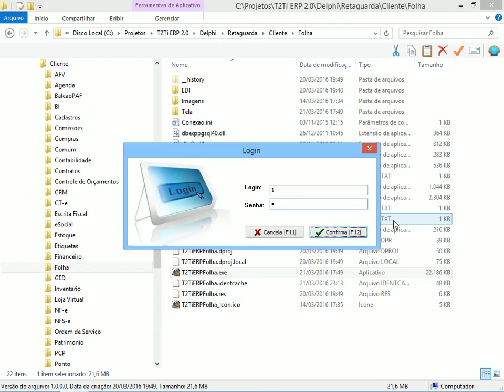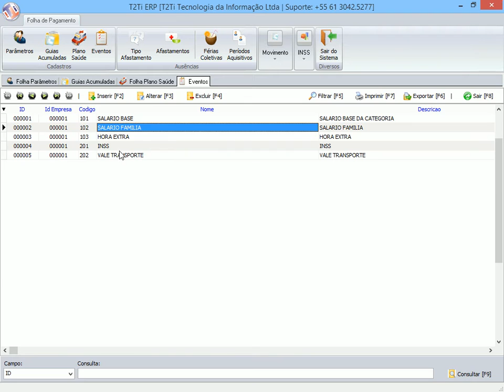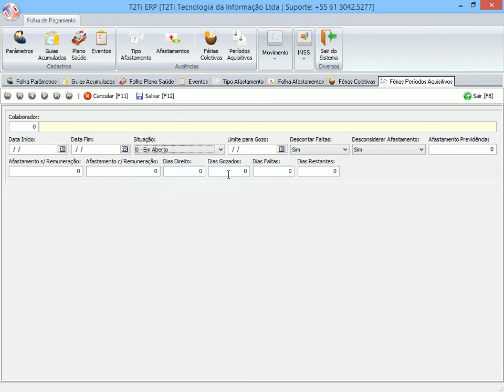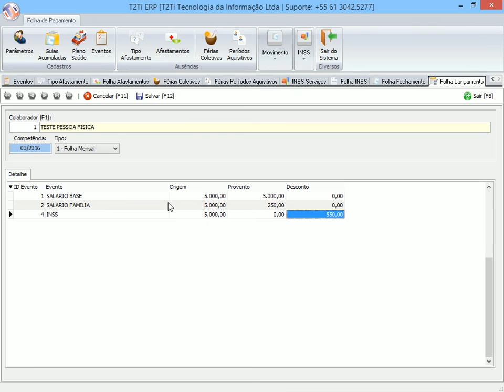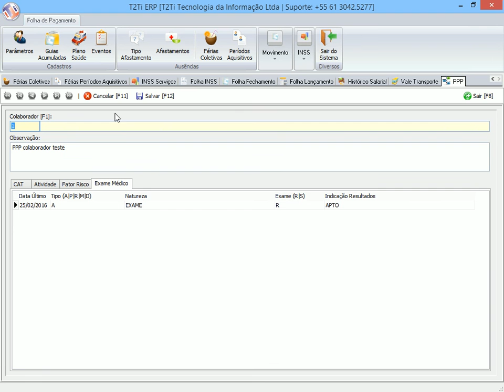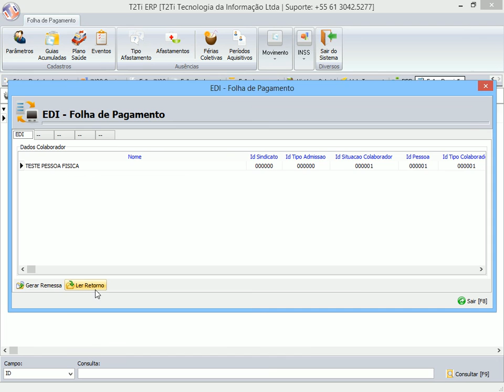T2Ti ERP 2.0 - Delphi - Folha de Pagamento